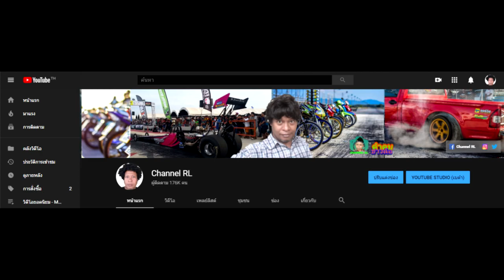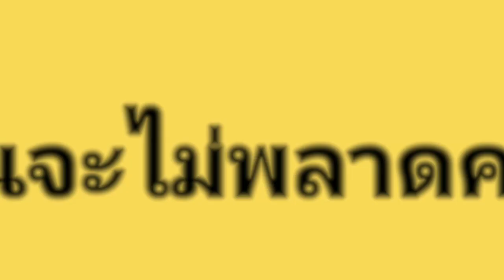Y 🔴LIVE มาดู ช่าง'โอ หาดใหญ่'